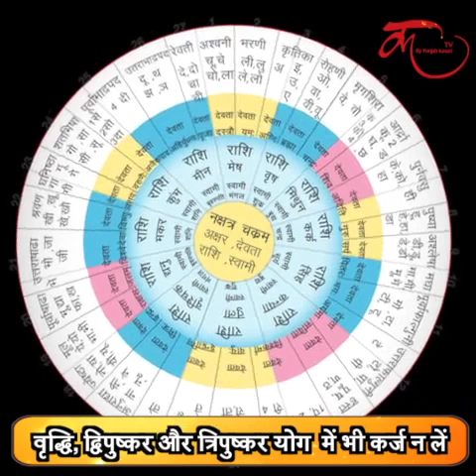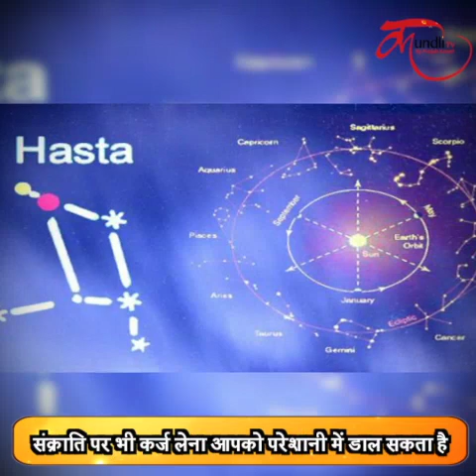आपको भी नहीं मिल रहा उधार दिया पैसा 1 बार ये वीडियो ज़रूर देख लें